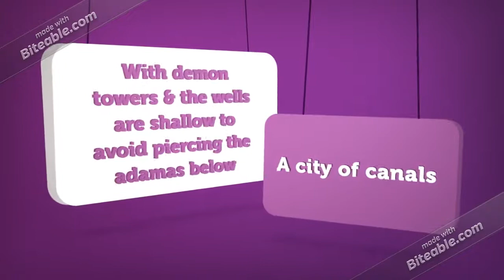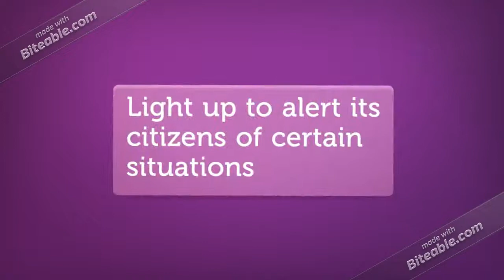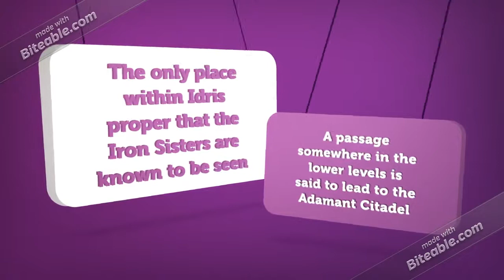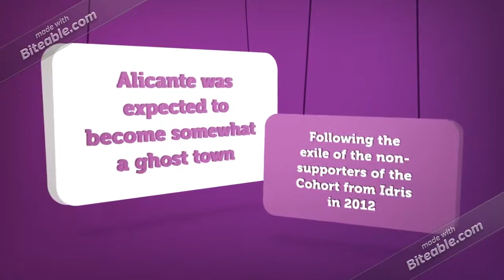Places from the Shadowhunters: Alicante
This is the second last video in this set (if you do not count the intro video). The next video will be about the New York Institute. I hope you enjoy this video.

BTW: I am sorry that I did not post yesterday, but there will be 2 videos today.